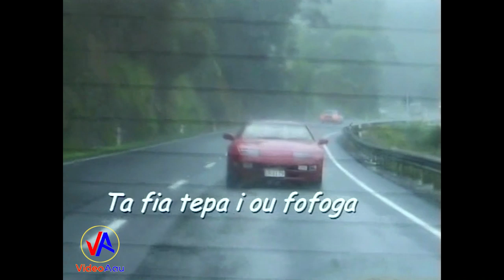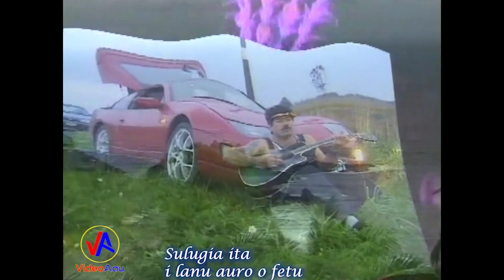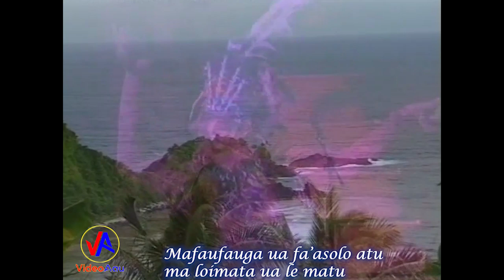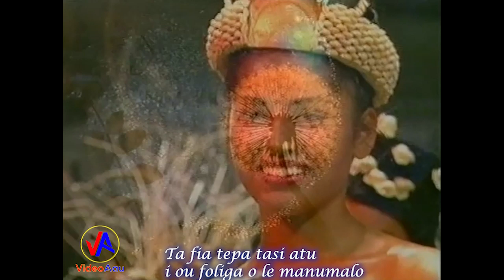MISILUKI SU'A : Ta fia tepa i ou fofoga (with lyrics)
Misiluki Su'a : Ta fia tepa i ou fofoga
Our first Music Video produced and released in 1998.
Artist : Misiluki Su’a
Comedians at the Launch : Petelo & Sumeo
M.C/Fofoga o le pō : Pat Māmāia
Logistics & Distribution : Tuiātaga Fa’afili A.L Fa’afili t/a VIDEO AAU
Executive Director : Saelua Tipeni Saelua
Produced by :Tuiātaga Fa’afili A.L Fa’afili t/a VIDEO AAU